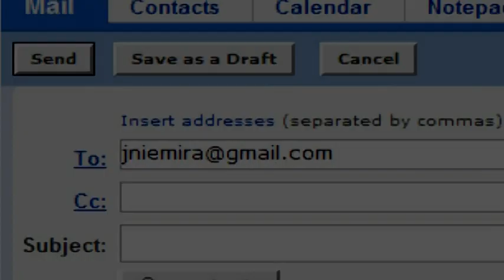How to Start a Business : Acquiring a Business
The acquisition of a business can be done by way of a startup, through buying an existing business or by buying a franchise. Check the books and numbers before buying an existing business with advice from a college business instructor in this free video on business planning.

Expert: John Niemira
Bio: John Niemira is a business professional who has been in the business industry for many years.